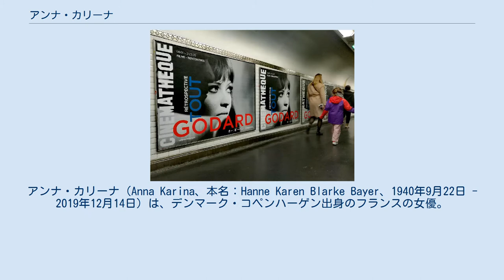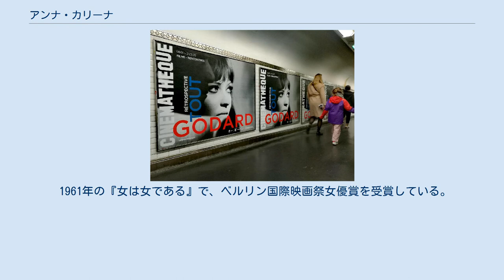アンナ・カリーナ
アンナ・カリーナ（Anna Karina、本名：Hanne Karen Blarke Bayer、1940年9月22日 - 2019年12月14日）は、デンマーク・コペンハーゲン出身のフランスの女優。
ヌーヴェルヴァーグ時代に活躍。
 パリの地下鉄のポスター（2020年2月撮影） 1940年9月22日、デンマーク・コペンハーゲンに生まれる。
母は洋裁店を営み、父親は船員であったが、カリーナが生まれて1年後に家族を捨ててしまう。
そのため4歳になるまで祖父母に育てられ、その後4年間は里親の元で育つ。
その後母親と暮らすようになるが、頻繁に家出をしていたという。
デンマークではキャバレーで歌ったりモデルなどをするようになる。
14歳の時にデンマークの短編映画に出演しているが、その作品はカンヌ国際映画祭で賞を獲得している。
17歳の時にフランス・パリに移る。
パリに付いた当時はフランス語を話すことが出来なかったが、スカウトされてモデルとして活躍する。
「アンナ・カリーナ」という芸名は当時出会ったココ・シャネルが授けた。
 1960年、ジャン＝リュック・ゴダール監督の作品『小さな兵隊』の主演に抜擢される。
以後もゴダール作品に数多く出演している。
2人は1961年に結婚し、1964年には共同で映画製作会社「アヌーシュカ・フィルム」を設立した。
第1回作品は『はなればなれに』（1964年）。
ゴダールとは1965年に離婚し、その後4度の結婚歴がある。
1970年代後半にはライナー・ヴェルナー・ファスビンダー作品の常連だったドイツ人俳優兼映画監督ウリ・ロンメルと交際し、共に映画製作を行っている。
 1961年の『女は女である』で、ベルリン国際映画祭女優賞を受賞している。
 2017年にはカリーナの人生を描いたドキュメンタリー『アンナ・カリーナ 君はおぼえているかい（Anna Karina : souviens-toi）』（デニス・ベリー監督）が製作された。
日本では2020年に劇場公開されている。
 2019年12月14日、癌のためパリで死去。
79歳没。